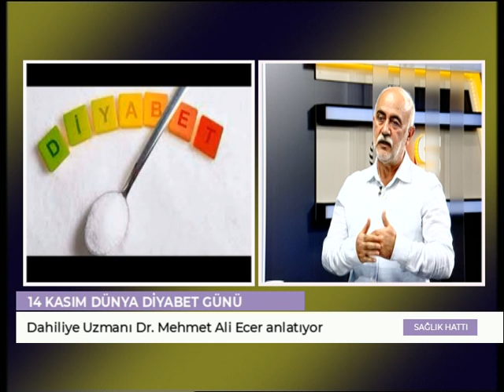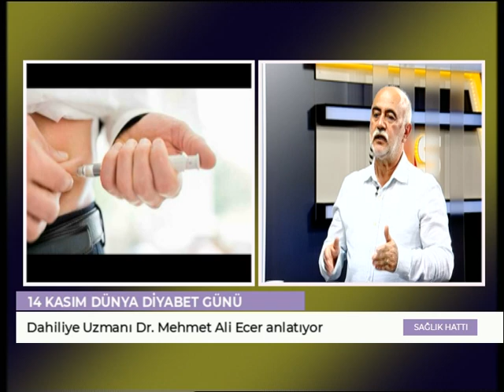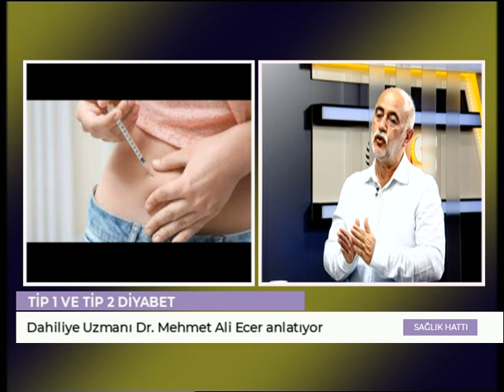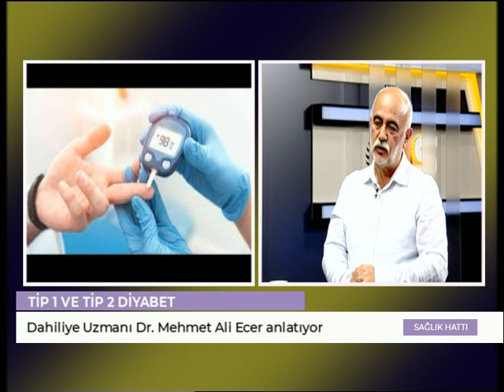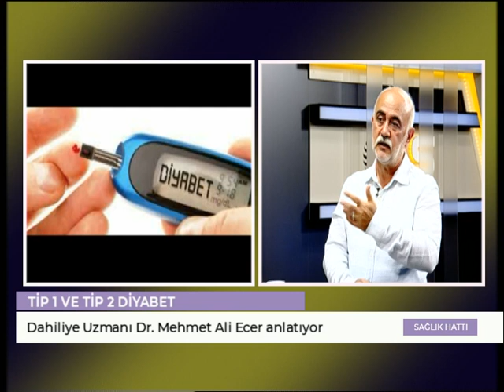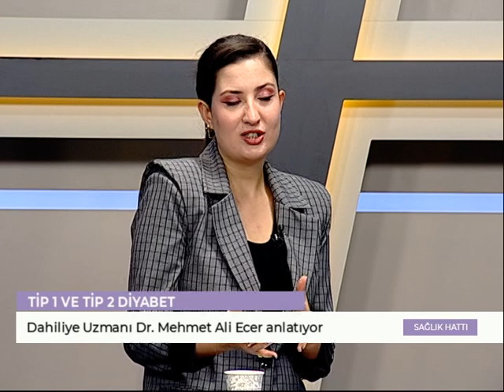(İREM ÖZYILMAZ) SAĞLIK HATTI- DAHİLİYE UZMANI DR. MEHMET ALİ ECER - DİYABET